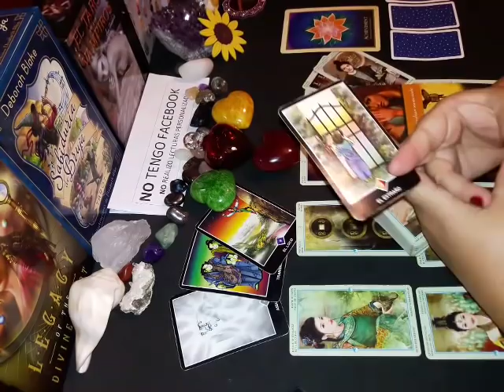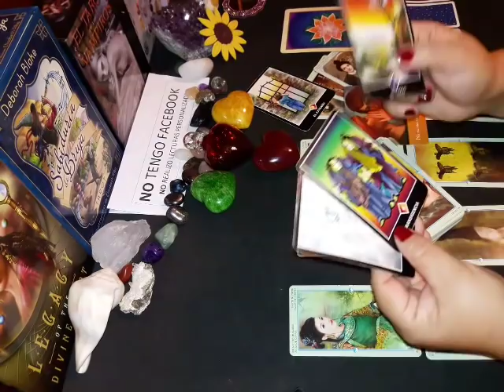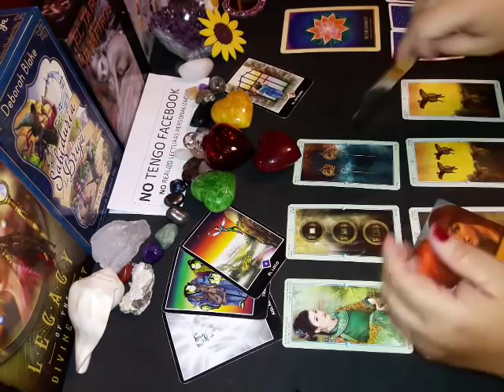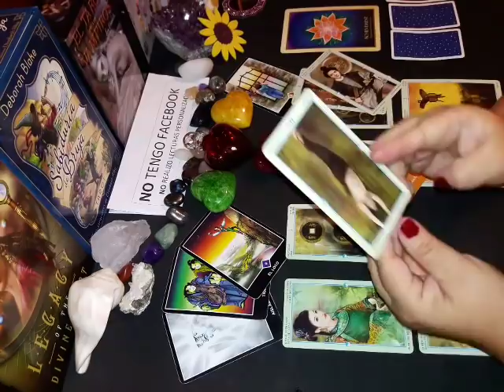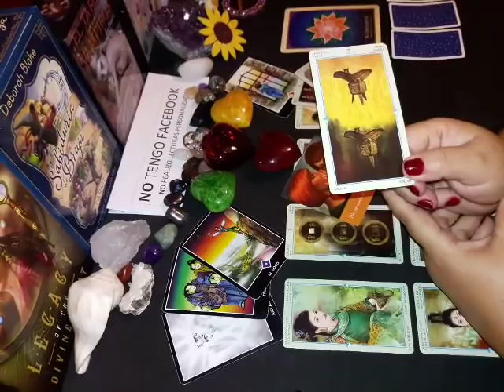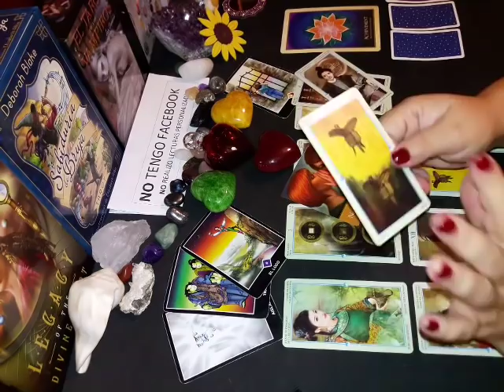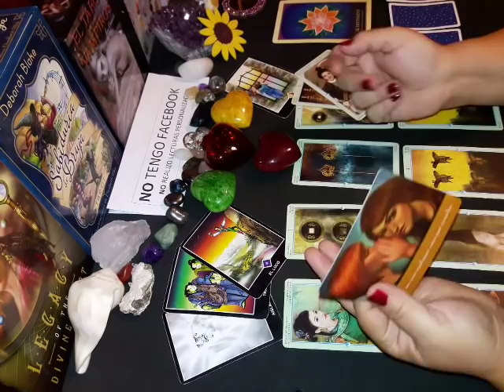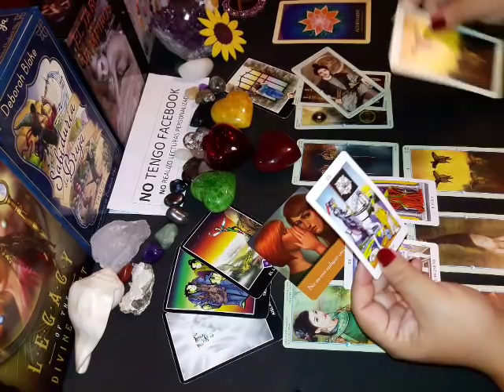Acuario. Ex pareja. 3a. Semana Junio 2019 💔😢